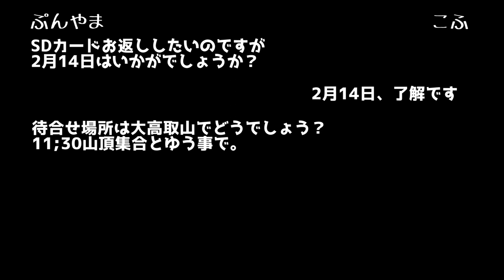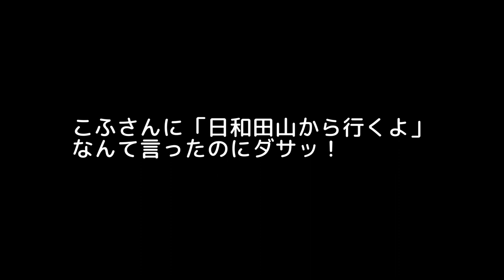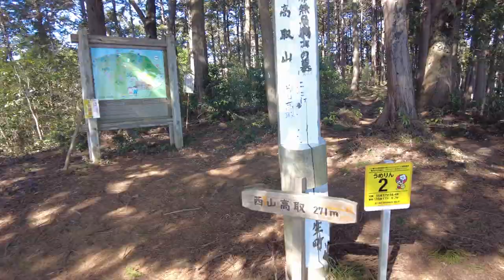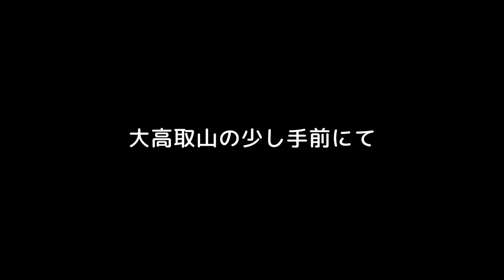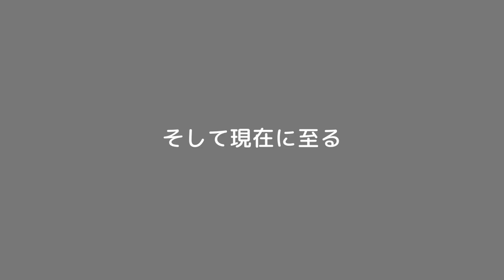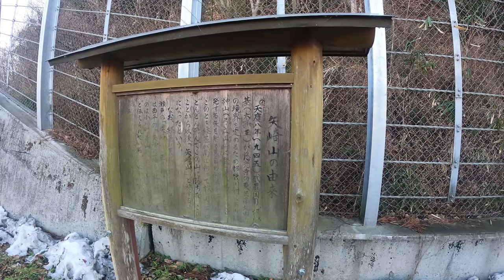大高取山山頂で集合のはずが想定外の方向に進んでしまいました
とあるものをお返しするため、越生・大高取山に登る予定でしたが
予想外の結果になってしましました
☆訪れた場所
高取山・西山高取・根っこ山・神ノ座山・矢崎山・弘法山
物見山・武蔵野うどん竹國